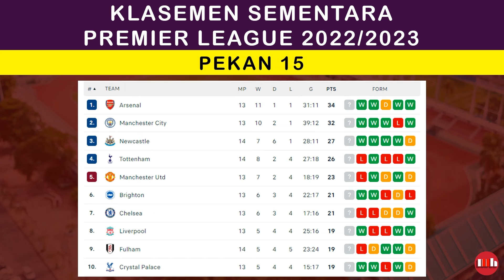HASIL LENGKAP PERTANDINGAN PEKAN 15 - PREMIER LEAGUE 2022/2023 - KLASEMEN SEMENTARA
Berikut hasil lengkap Liga Inggris pekan 15:

Sabtu, 5 November 2022 malam WIB
Leeds United 4 - 3 AFC Bournemouth
Manchester City 2 - 1 Fulham
Nottingham Forest 2 - 2 Brentford
Wolverhampton Wanderers 2 - 3 Brighton & Hove Albion

Minggu, 6 November 2022 dini hari WIB
Everton 0 - 2 Leicester City

Minggu, 6 November 2022 malam WIB
Chelsea 0 - 1 Arsenal
Aston Villa 3 - 1 Manchester United
Southampton 1 - 4 Newcastle United
West Ham United 1 - 2 Crystal Palace
Tottenham Hotspur 1 - 2 Liverpool

Senin, 7 November 2022 dini hari WIB